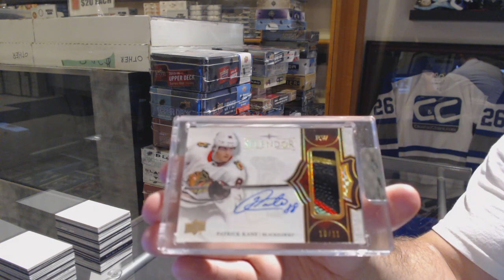ShannonL's 17-18 Upper Deck Splendor Hockey Box Break